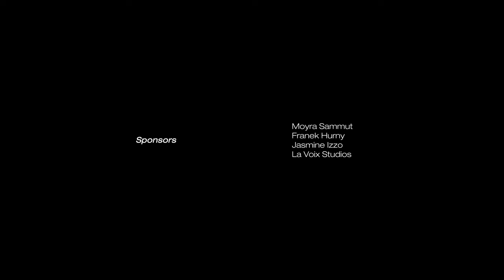Stefan Varga - Identity (Official Music Video)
"Identity" Official Music Video for Malta Pride 2021

Song Production

Composed, produced & Written by Stephen Sims
Lyrics - Stephen Sims / Stefan VargaVocals Recorded at Wicked & Loud / Aldo Spiteri
Backing Vocals - Stephen Sims
Mixing & Master - Andres Mayo
Vocal Coaching - La Voix / Gillian Attard

Cover Art

Photography - Lorella Castillo
Styling - Stefan Varga
Make Up - Jasmine Izzo
Hair Styling - Franek Hurny
Nails - TopCoat By Belle
Venue - Kris Micallef’s Studio
Cover Art Design - topcreativemind

Music Video

Behind The Scenes Photography - Stefan Varga / Lorella Castillo
Styling (Stefan)- Stefan Varga
Produced by Technoir Media
Directed by Malcolm Camilleri & Stefan Varga
Cast Chakib Zidi, Mohammed Dali, Karly May, Luke Magro, Kyra Lautier, Jasmine Izzo, Moyra Sammut, Cassandra Galea, Bernard Gellel,

Catering - Moyra Sammut / Moyra The Chef
Flowers - Meme’s Fleuriste, Stephen Schembri
Wearing Asos
Accessories Vitaly, Asos